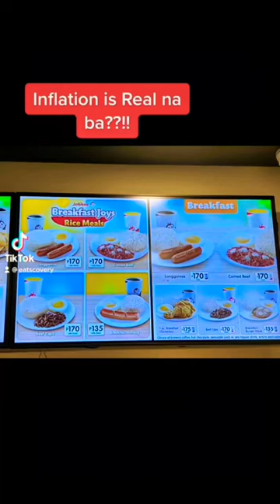Jollibee Breakfast Meal | Updated Menu and Prices